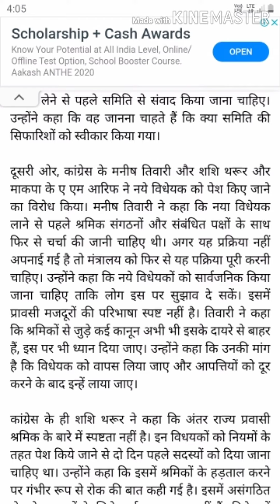BRMGSS NEW UPDATE